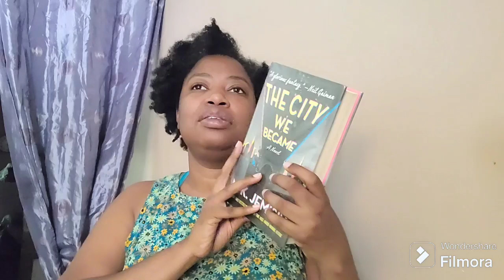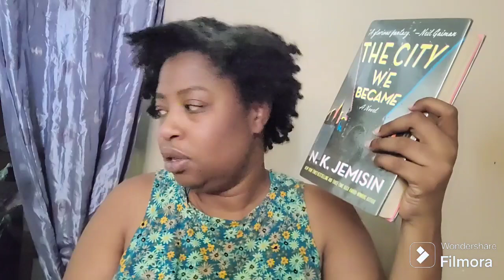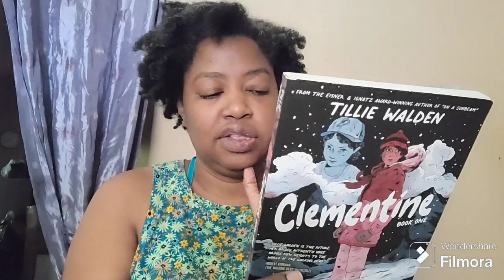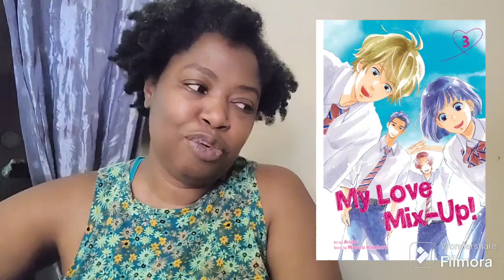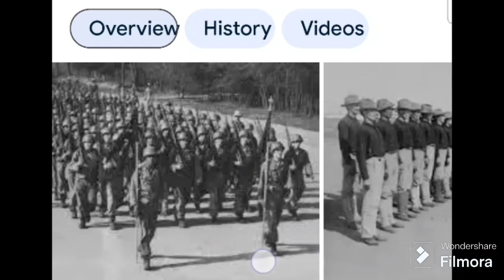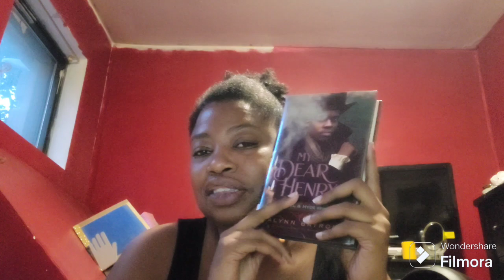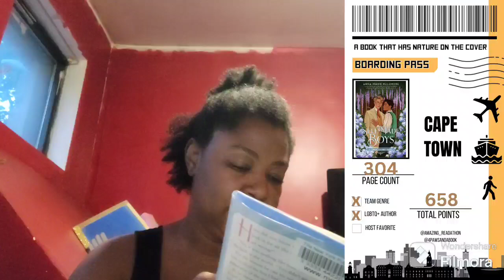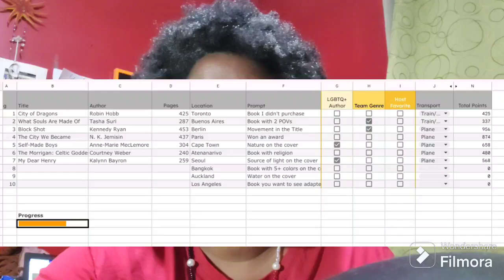Recent Reads #98: Amazing Readathon Finale & Graphicsathon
Here is the final vlog for the Amazing Readathon. With some books read for Graphics-a-thon. ENJOY!!

BOOKS
The City We Became
Clementine vol 1
My Love Mix-Up vol 3.
Self-Made Boys
My Dear Henry

Storygraph: search Lashette
Amazon wishlist

Title: Gotta Love - Instrumental version
Artist: Yulee